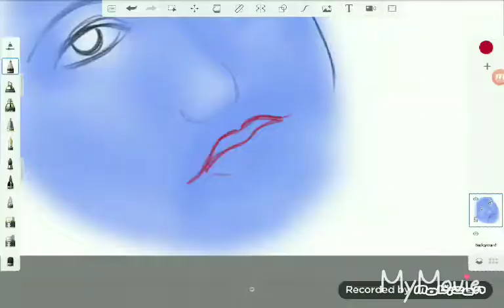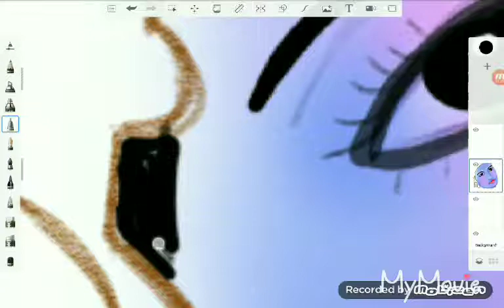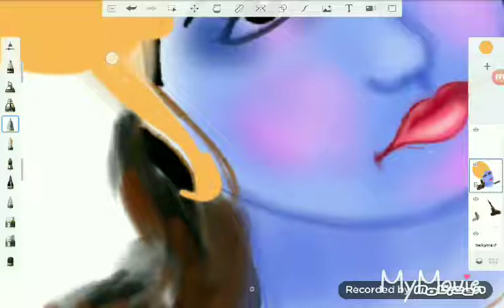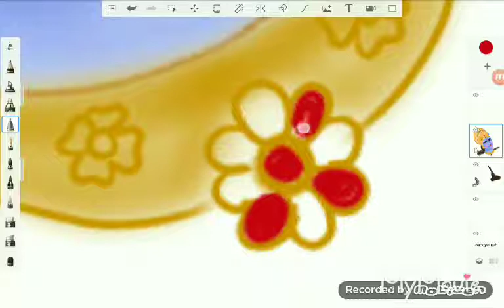God of Ram digital painting